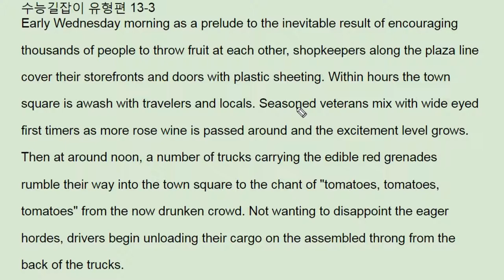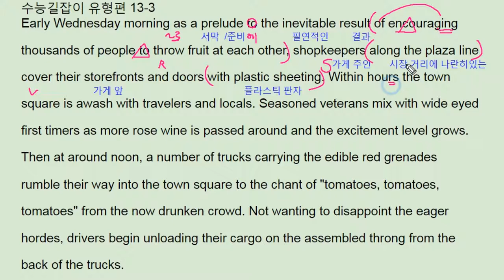수능 길잡이 영어독해 유형편 - 13강 Practice 1 tomato festival - 번개콩